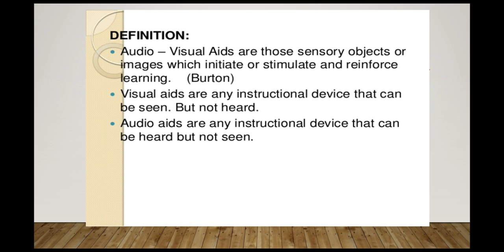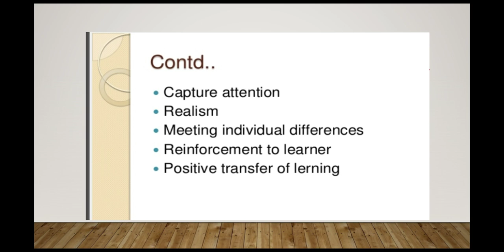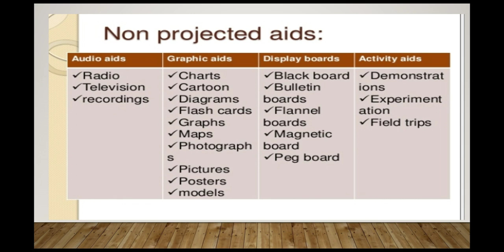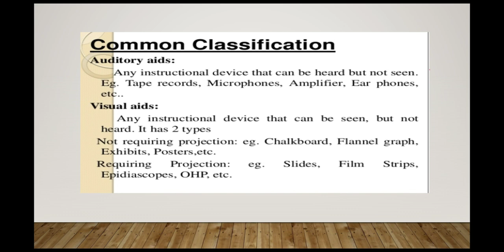Audio visual Aids (B.ed & ETT students)